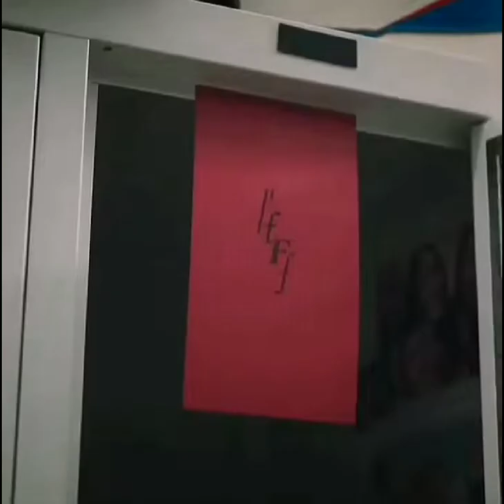Thyme and Gorya FMV| Thyme says Be my girlfriend | Rich boy poor girl f4thailand status 🔔